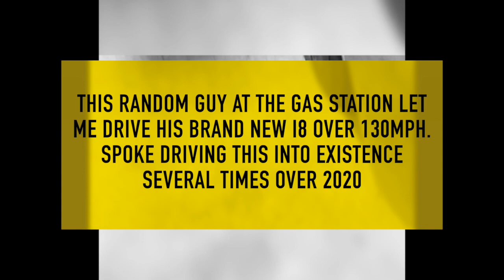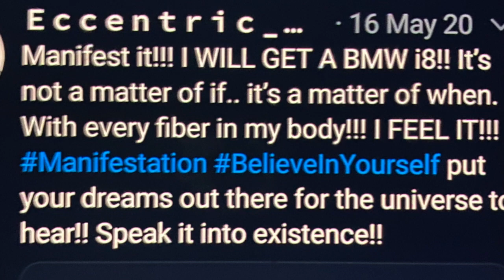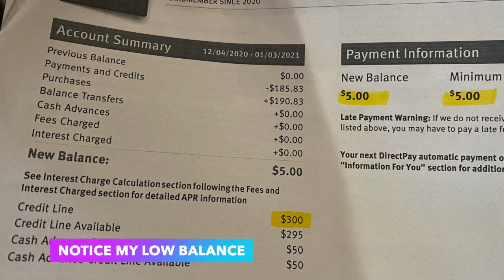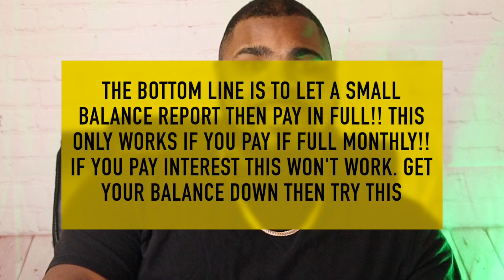Small Balance vs Zero Balance. What’s best for Credit Cards?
Whats better for BUILDING credit. Always having a zero balance or have a small balance. There's been a lot of confusion over this topic and here I break it down to help you guys understand the best approach and how both of these answers are correct.

Approved uses include Soundcloud, Spotify, YouTube, Google Play, iTunes, Amazon, radio-play, films, etc.

Lil Mosey Type Beat 2020

Discover It Secured Card( Become a Discover Cardmember and get a $50 Statement Credit with your 1st purchase within 3 months.